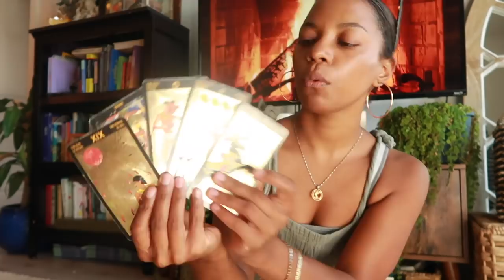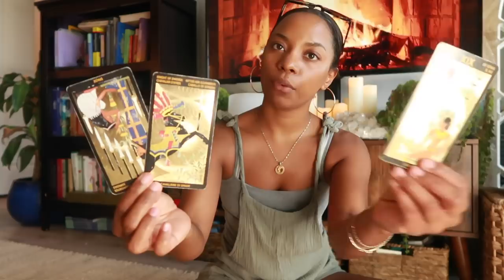Life Update?! New Podcast, Project with Jada Pinkett Smith, Shuffling Cards and Reading Charts ;)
Hey honeybees! Just checking in! Fill me in on the details of your life down below in the comments while I shuffle and pull cards for us :)

Jessica Alexandria
76 4th St N  Box 2165